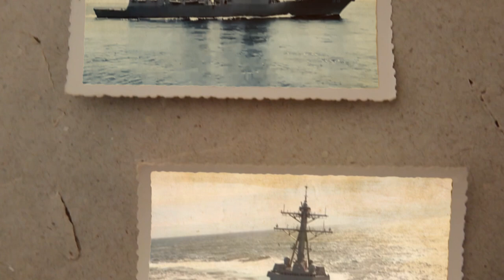Ralph Johnson DDG 114 Commissioning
The Navy will commission its newest guided-missile destroyer, the future USS Ralph Johnson (DDG 114), during a 10:00 a.m. EDT ceremony Saturday, March 24, at Columbus Street Pier in Charleston, South Carolina.

The future USS Ralph Johnson honors Marine Corps Pfc. Ralph Henry Johnson, who posthumously received the Medal of Honor for his “conspicuous gallantry and intrepidity” during the Vietnam War. On March 5, 1968, in an observation post overlooking the Quan Duc Valley, Johnson used his body to shield fellow Marines from a grenade, absorbing the blast and dying instantly. The Charleston native had only been in Vietnam for two months when he was killed at the age of 19.